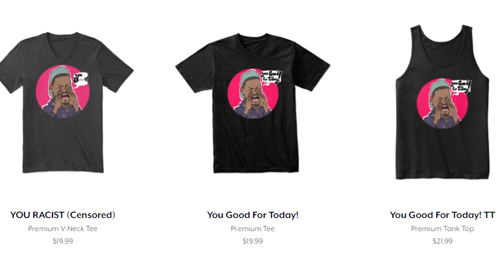This Banner Has BLESSED ME! | Dragon Ball Legends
Super 17, GT Goku Legends Rising Summons | Dragon Ball Legends

►Outro: Keys N Krates x KRANE - Right Here